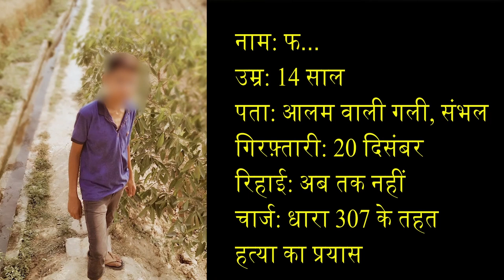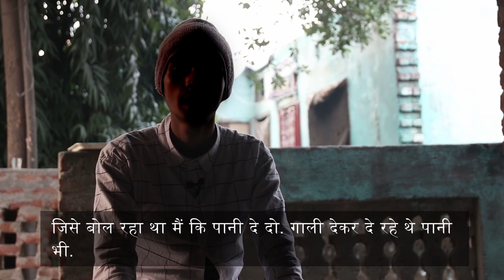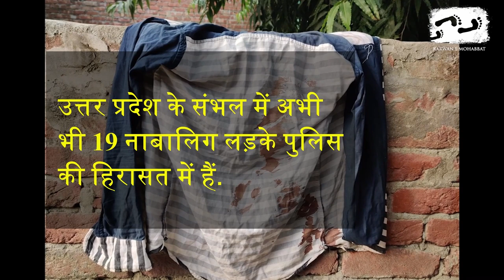CAA के ख़िलाफ़ प्रदर्शन के बीच नाबालिगों पर यूपी पुलिस की बर्बरता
CAA-NRC के विरोध प्रदर्शनों में उत्तर प्रदेश पुलिस का गुंडागर्दी वाला चेहरा सामने आया है।  बेगुनाह नाबालिगों को पुलिस घरों से उठा रही है, थाने ले जा रही है और 3-4 दिन तक बिना किसी कारण के बंद रख रही है। हिरासत में रखे गए इन नाबालिगों के साथ काफ़ी बदसलूकी की जा रही है । उनके हाथों को लोहे के रॉड से जलाया जा रहा है और मज़हब को अपमानित करने वाली गालियां दी जा रही हैं। सरकार खुलेआम इस बर्बरता का समर्थन कर रही है।
ऐसे ही नाबालिगों की आपबीती को सामने लाने की कोशिश कारवां-ए-मोहब्बत ने इस वीडियो के जरिए की है।